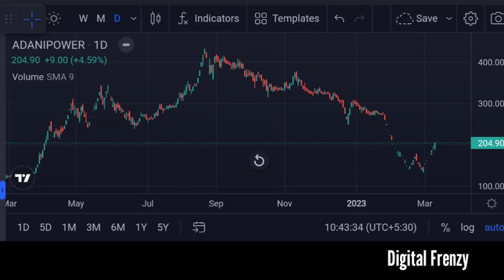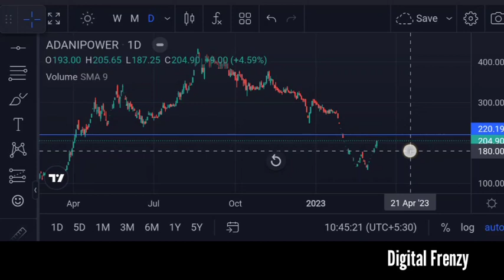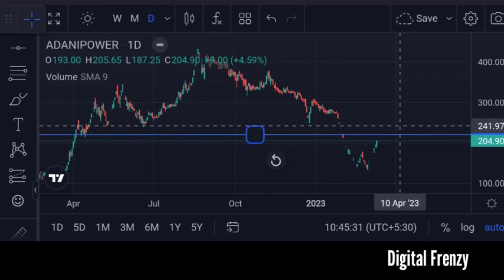ADANI POWER Important Updates UC लगना शुरू NEXT Strategy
ADANI POWER Important Updates UC लगना शुरू NEXT Strategy | Digital Frenzy
Angel One:-
Introducer code: M445800
*TnC apply